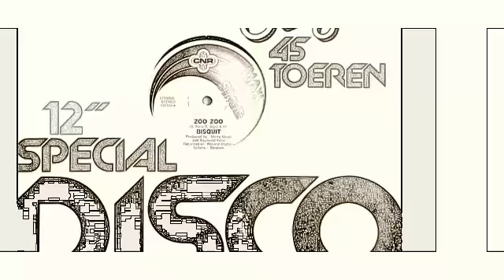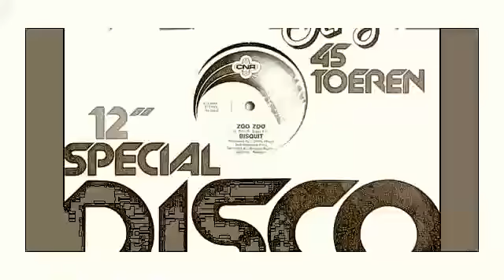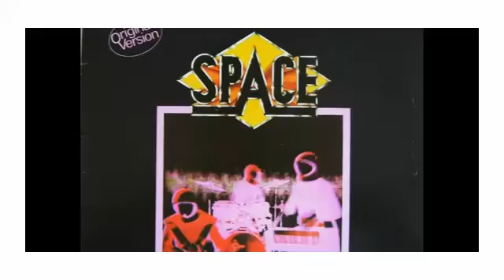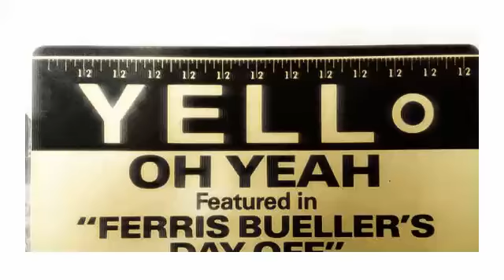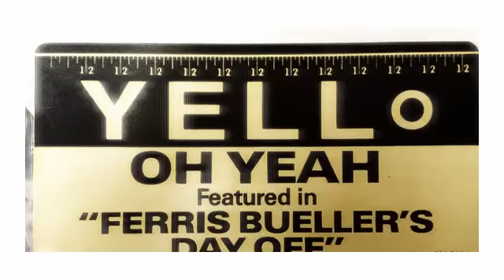DanCe Remix Thru The Years qSet 16 v1.0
VideoSoundTestingProduct